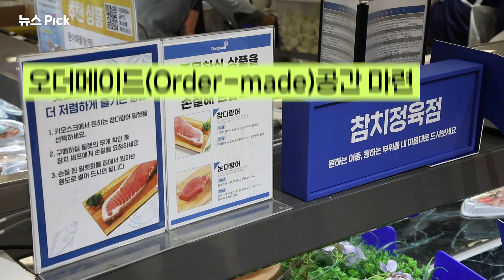새롭게 태어난 이마트 연수점, 어떻게 달라졌을까? | SCS뉴스Pick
약 6 개월간의 장기 리뉴얼 프로젝트를 마친 이마트 연수점.

고객에 대한 광적인 집중을 바탕으로
공간과 상품을 재구성 하였는데요,

이마트 연수점은 어떻게 달라졌을까요?